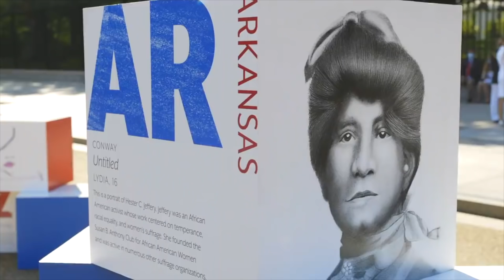This Week at Interior August 28, 2020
This Week: The nation commemorates the ratification of the 19th Amendment, which gave women the right to vote; Deputy Secretary Kate MacGregor hits the road, visiting Interior-managed sites and facilities in West Virginia and Maryland; the Trump Administration opens a sixth office dedicated to investigating cold cases involving missing and murdered American Indians and Alaska Natives; a groundbreaking ceremony for the new Snake River Field Station at the USGS Idaho Water Science Center; the National Park Service celebrates its 104th birthday, while the Bureau of Reclamation celebrates National Hydropower Day; and the never-ending story of spawning salmon and hungry bears at Katmai National Park & Preserve in Alaska make our social media Video of the Week.